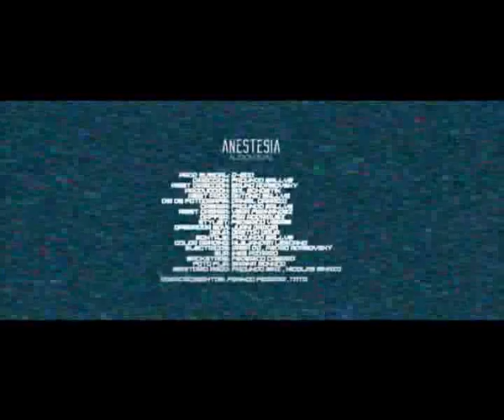Tumbando El Club 2017 remix